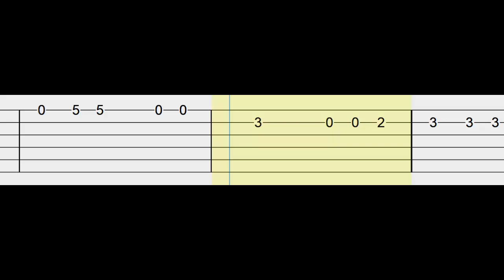Todavía / La Factoría / Guitarra Tutorial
🔹Melódica →